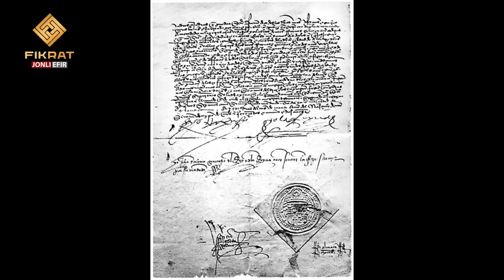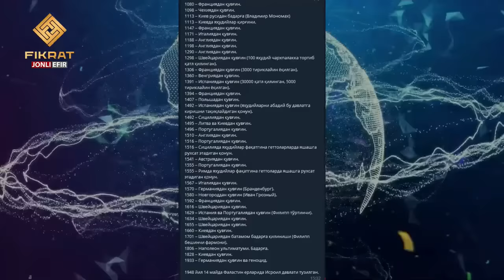Falastin va Isroil tarixi